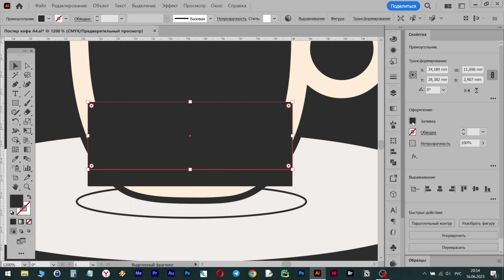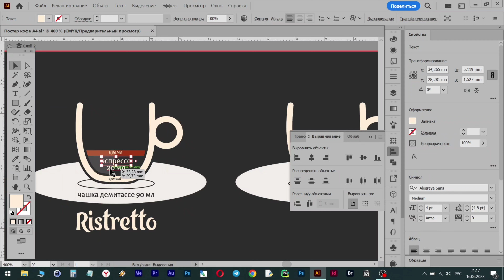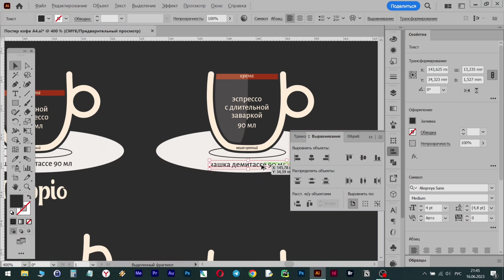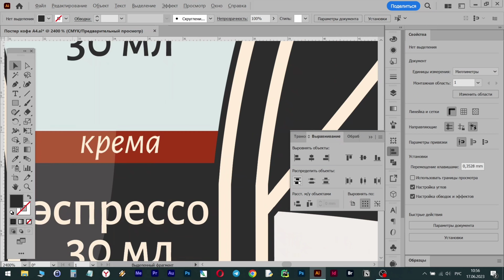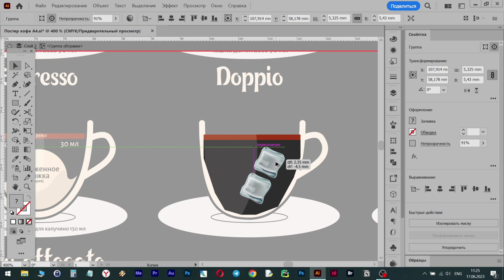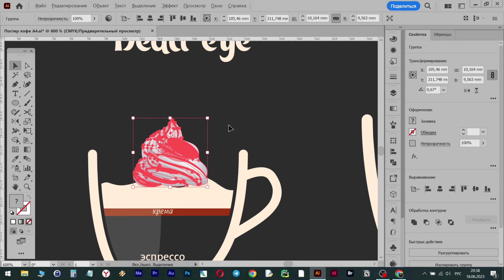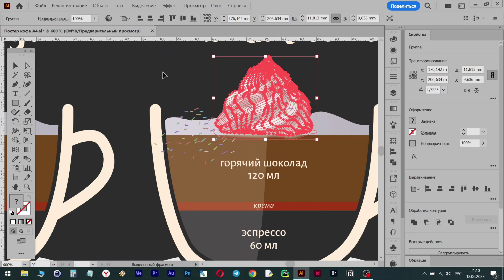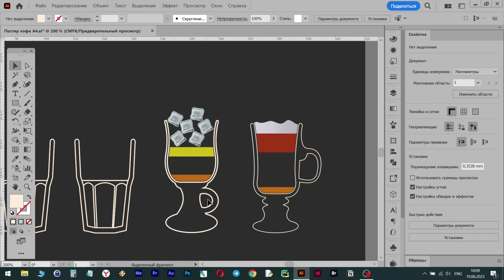Рисуем постер, плакат Coffee ч.3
Если нравятся мои видео, поддержи меня копеечкой. Для тебя копеечка, а для меня огромный стимул двигаться дальше! Заранее спасибо!
Поддержи копеечкой и в следующем видео появится твое имя (для любой платежной системы) -
Заказать мои услуги (графический дизайн), делаю все, что можно напечатать в типографии или разместить в интернете (photoshop, illustrator, indesign):